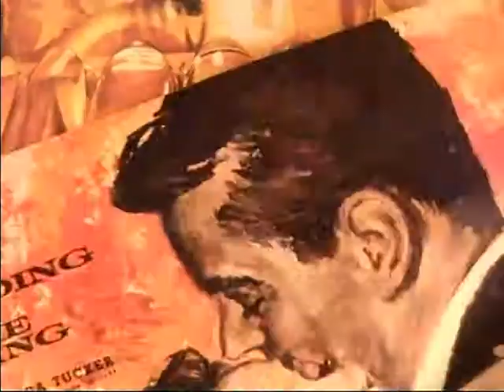Albane Moll - la femme de tête conçue par un homme sans tête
papier découpés de femmes découpées que la vie déchire